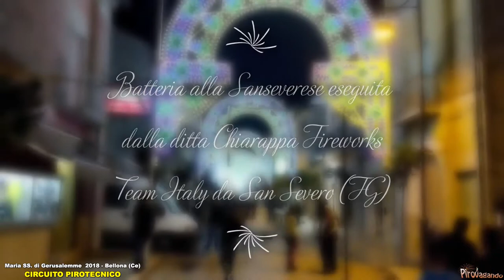BELLONA (Ce) - Maria Ss di Gerusalemme 2018 - Circuito Batterie e fuochi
Bellona (Ce) - 5 Aprile 2018
Festeggiamenti in onore di Maria SS. di Gerusalemme

Circuito Batterie e fuochi